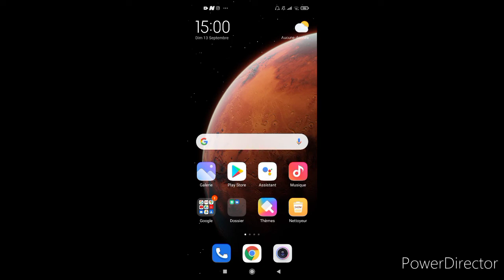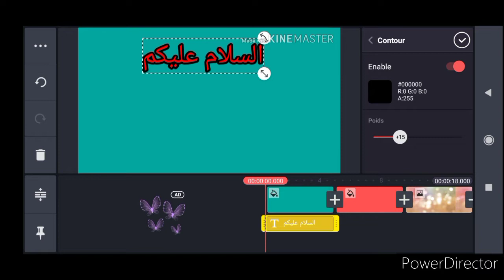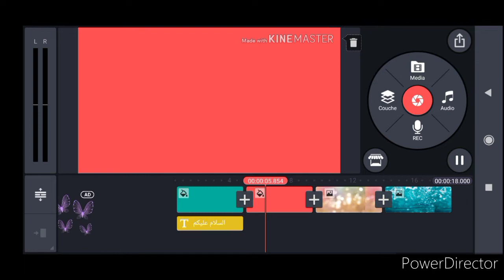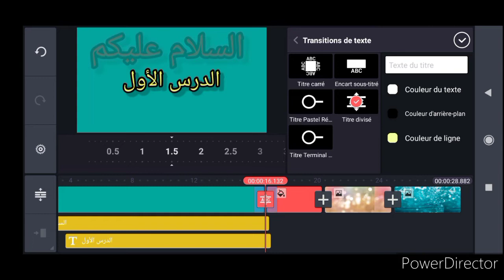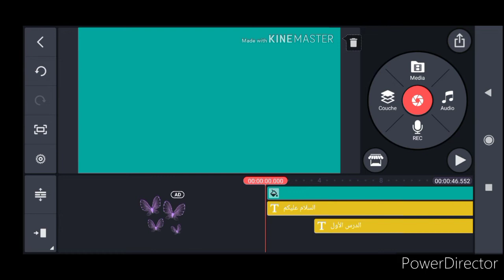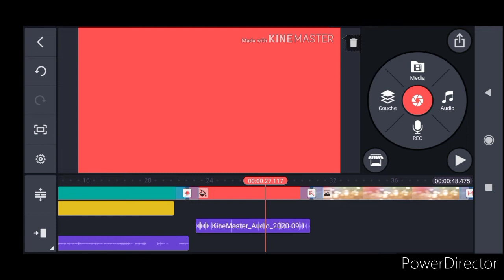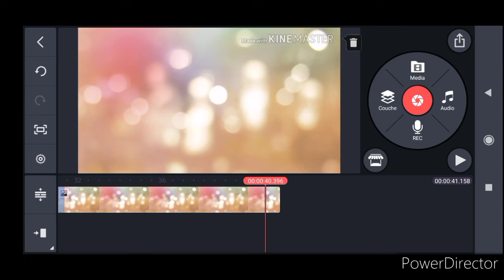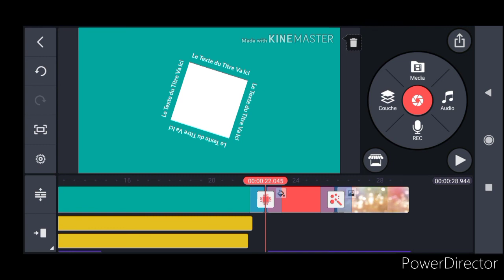تصميم فيديو تعليمي للمبتدئين و عمل مونتاج عليه باستعمال تطبيق kinemaster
كيفية عمل فيديو تعليمي احترافي خطوة بخطوة : كتابة؛ وضع الصوت ؛ المونتاج اضافة الفيديوهات باستعمال تطبيق كينماستر Kinemaster
رابط التحميل :

أتمنى أن يكون  الفيديو يناسب تطلعاتكم و حقق استفادة كبيرة